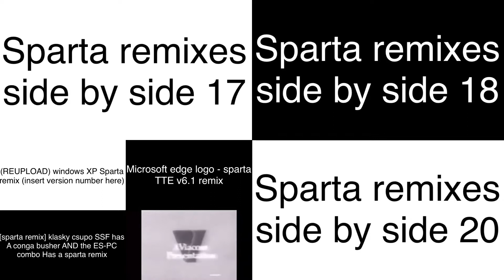Sparta remixes super side by side 5